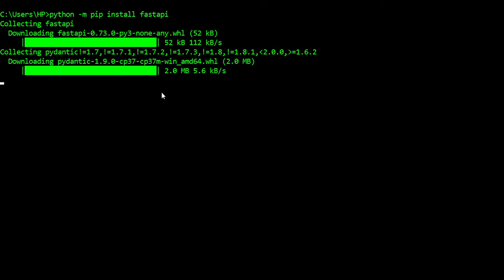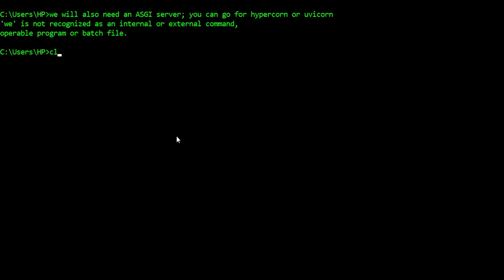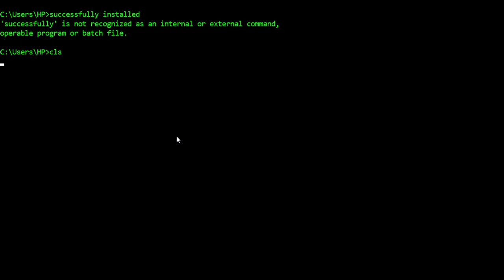How to install fastapi on windows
Command to quickly install fastapi (a Web framework for developing RESTful APIs in Python) on windows command prompt

Step1: Navigate to windows command prompt or powershell(you can find it via startbar)

Step 2: Installation {Fast Api installation && ASGI installation}:
Step 2(a) Command to install fastapi: python -m pip install fastapi
Step 2(b) Command to install an ASGI server, for production:

For Uvicorn, use the standard version: pip install "uvicorn [standard]"

:::Uvicorn Alternative:::
For Hypercorn, use this command: pip install hypercorn